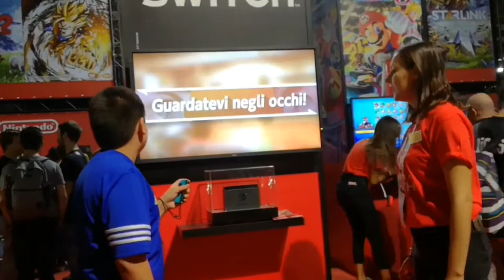HO TIRATO UN PUGNO AD UNO SCONOSCIUTO GIOCANDO AD UN VIDEOGIOCO - Milan GamesWeek 2018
E boh, dopo un anno di inattività su questo canale YouTube sono ancora vivo!

MUSICHE UTILIZZATE
Slow motion: I Believe I Can Fly - R. Kelly
(Pseudo) Dance: Welcomeinsicily - Djmozart